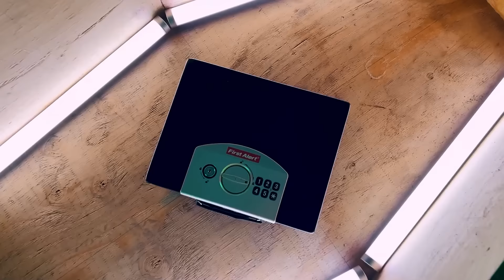Daughter Walks for First Time *emotional*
Rebecca's daughter Zadie finally walks for the first time.  It all started When Rebecca Zamolo posted "Daughters FIRST BIRTHDAY Special *emotional*." Now Rebecca Zamolo will try to see if Zadie can finally walk for the first time.  This could be the best day ever or a surprise that makes Rebecca instantly regret it. Youtubers like Ben Azelart make a surprise appearance to help Rebecca along the way. There are other surprises but we don't want any other spoilers.